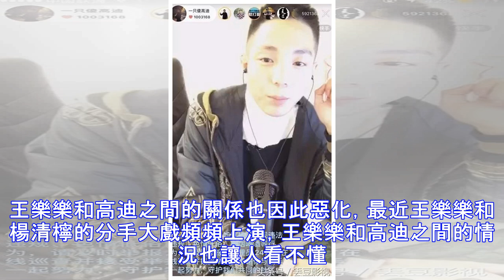王樂樂到高迪直播間刷禮物？看得我一臉尷尬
王樂樂和高迪之前因為楊清檸和黑暗大美之間的一姐之爭已經鬧翻很久了，在之前四人的大戰還是快手官方出面叫停的。王樂樂和高迪之間的關係也因此惡化，最近王樂樂和楊清檸的分手大戲頻頻上演，王樂樂和高迪之間的情況也讓人看不懂。王樂樂在之前宣佈和楊清檸分手，但是沒過多久就被網友曝出兩人又重新關注回對方，兩人是要複合的情況，沒有想到的是之後王樂樂哭著直播表示和楊清檸之間的關係並沒有改善。不過令人意外的是王樂樂竟然到高迪的直播間刷禮物，驚呆眾人。 高迪這邊看到王樂樂也是一臉懵逼，什麼都沒有說就下播了。但是事情還沒完，高迪沒有理王樂樂後兩邊的粉絲就坐不住了，鬧到了牌牌琦的直播間。高迪開播王樂樂再次進入直播間向高迪...